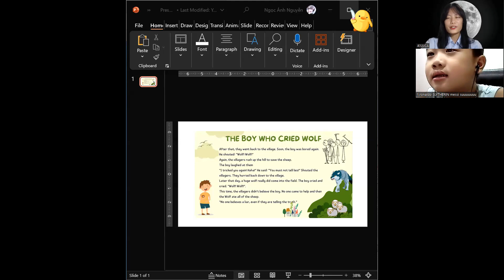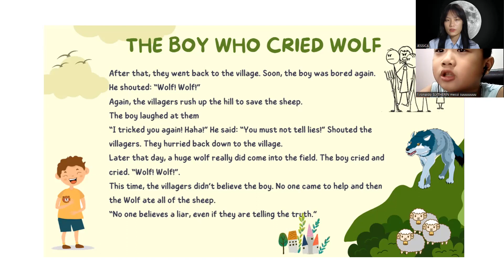Video test định kì Phước An A35